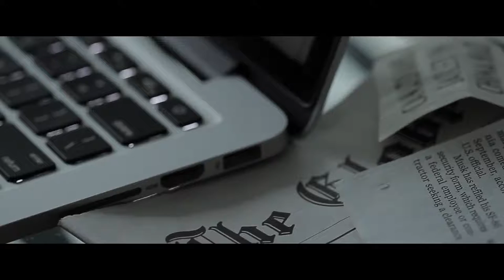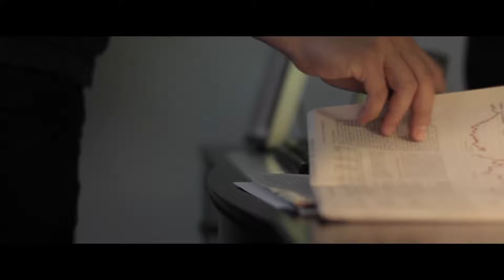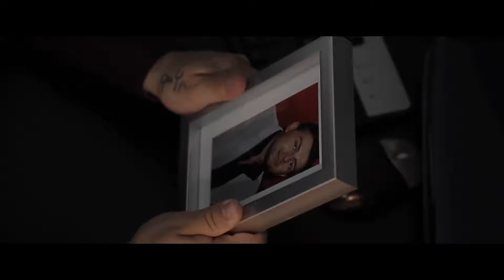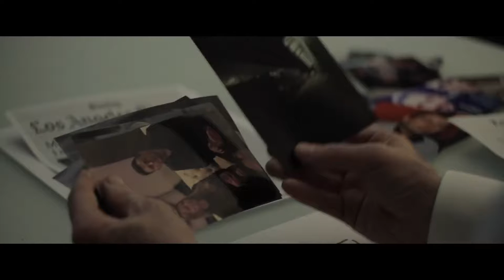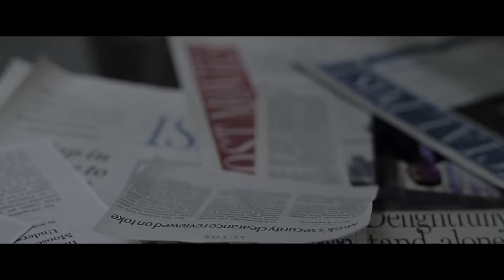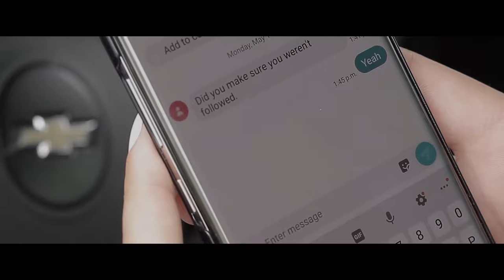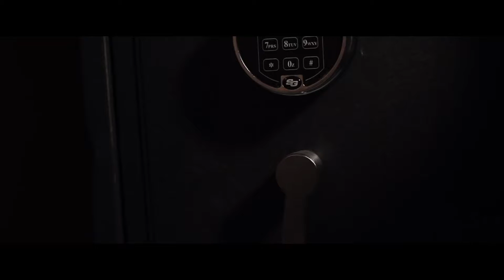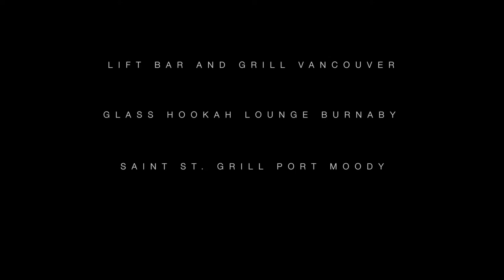BLACK HAND 2019 Full Movie-ब्लैक हैंड 2019 पूरी मूवी-ΠΛΗΡΗ ΤΑΙΝΙΑ ΜΑΥΡΟ ΧΕΡΙ 2019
When a wealthy entrepreneur dies in an accident, a journalist and a veteran detective team up to uncover the truth. Not everything is as it seems as the trail leads them to a criminal organization

Directed by - Hamed Niki
Written by - Christiaan Laan, Elmer Laan
Country - Canada
Crime/Drama (2019)
Starring, Tracy Hallam, Scott Harlow, Dan Vaida, Josh Panagiotou, Amy King, Molly Mackay-Smith, Sina Khoshroo, James Arnold